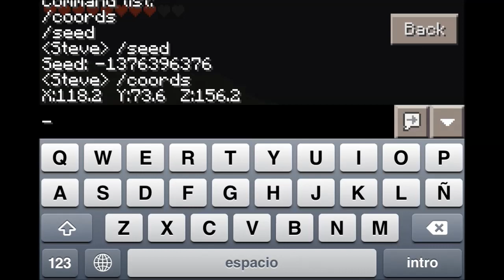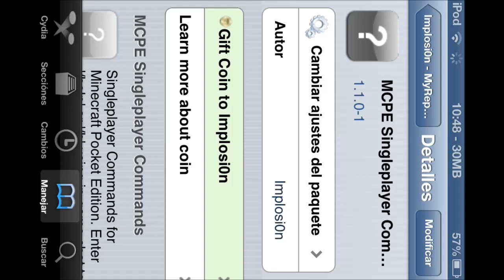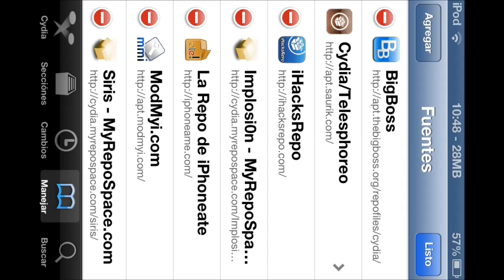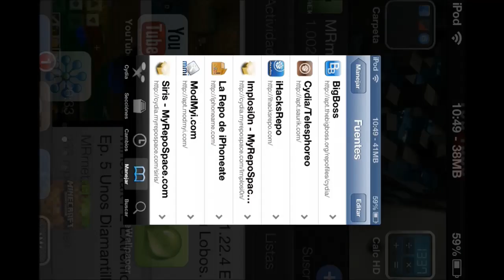Mods En El Menú / Comandos para Minecraft PE 0.7.2 En Español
IMPORTANTE Se Necesita Minecraft Crackeado O Pirata (El Que Bajas Gratis)

Si te gusto regalame un like ':3